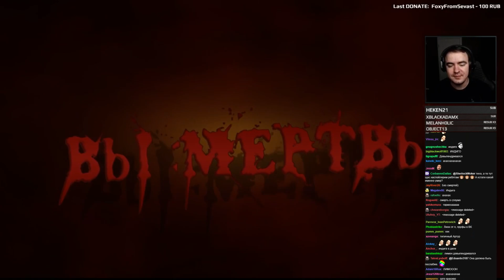Нарезка по Resident Evil 4 ч3 ● BlackSilverUFA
Стрим по Resident Evil 4 от 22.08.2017

Музыка в конце: Meg Myers – Desire (MewOne ! Remix)